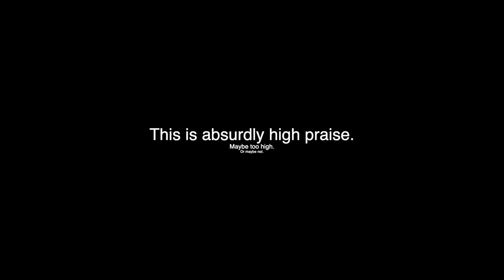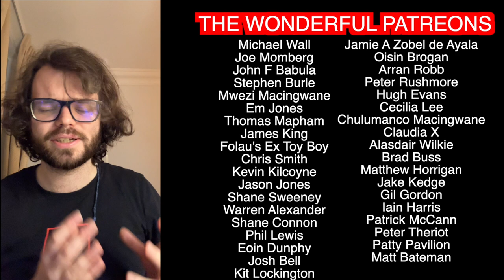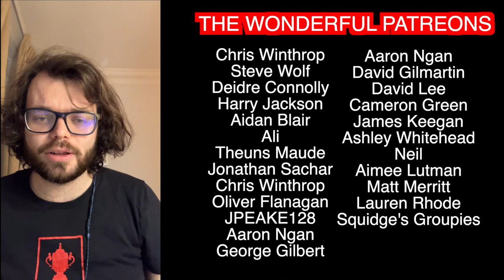So how did the Black Ferns win the Rugby World Cup? | World Cup 2021 Analysis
It's the impossible action that captured a nation. The 2021 Rugby World Cup has been won, and it wasn't by the team almost nailed-on before things began. This Saturday, the Black Ferns completed the greatest moment in their history as they won the World Cup in front of the biggest crowd they'd ever seen. So what went wrong with the Red Roses, and how did New Zealand seal it?